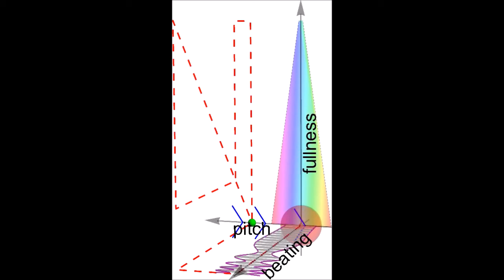Beating, Fullness and Pitch in a Psychoacoustical 3D Sonification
A simple trajectory through the beating-, fullness-, and pitch-up-half-dimensions.